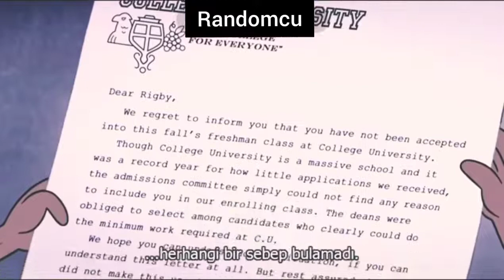Sürekli Dizi Rigby Üniversiteyi Kazanamıyor Sad Edit